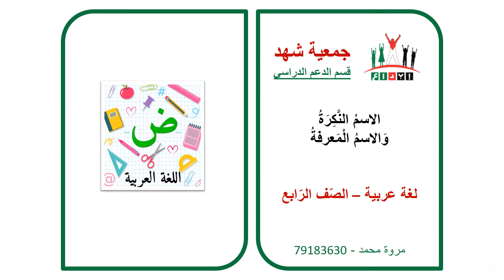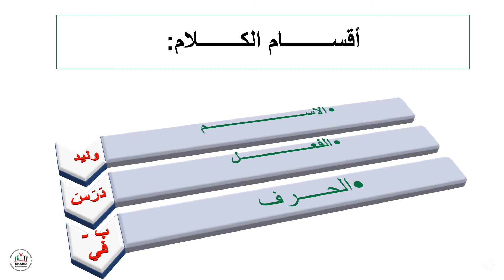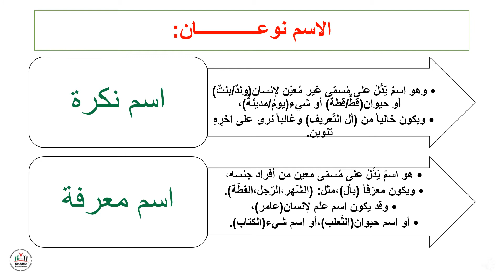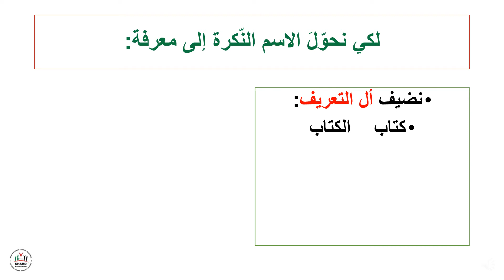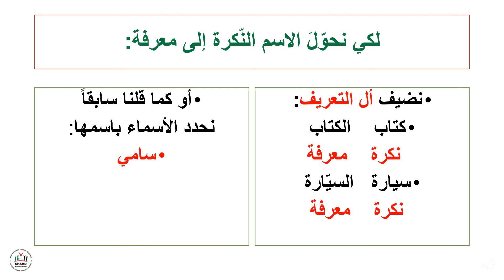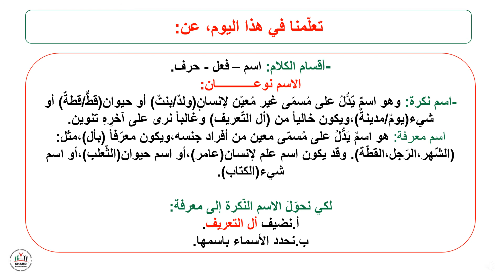إبداع - الصف الرابع - لغة عربية - قواعد - الاسم المعرفة والاسم النكرة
أهداف الدرس:
 1.أن نُعدد أقسام الكلام.
 2.أن نُعرِّفَ الاسم النّكرة.
 3.أن نُعرِفَّ الاسم المعرفة.
 4.أن نُعددَ أنواعَ المعرفة.
 5.أن نُعدد طرقَ تحويلِ الاسم النّكرة إلى معرفة.